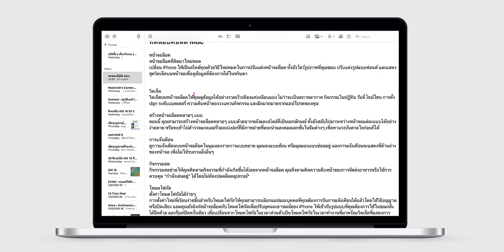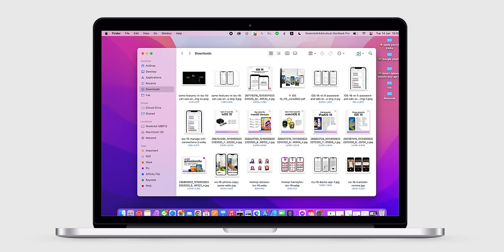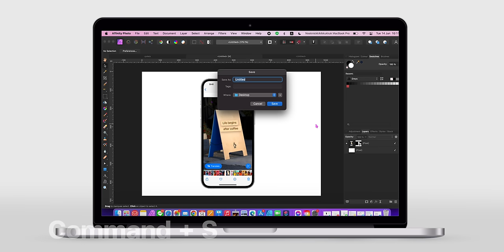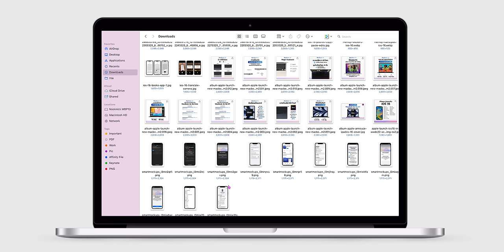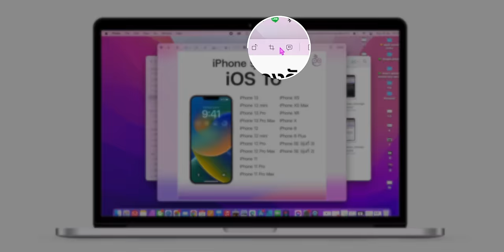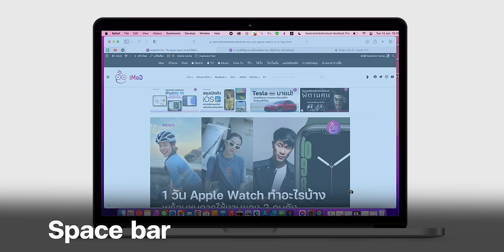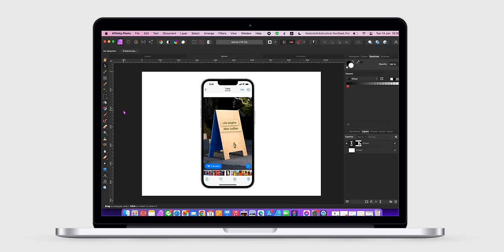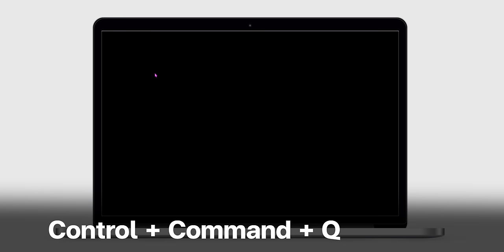15 คีย์ลัดพื้นฐาน สำหรับผู้ใช้ MacBook และ Mac ทุกรุ่น รู้แล้วใช้แมคเร็วขึ้นแน่นอน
EP. นี้ทีม iMoD จะมาแนะนำคีย์ลัดสำหรับใช้บนเครื่อง Mac ทุกรุ่น จะช่วยให้เราใช้แมคได้สะดวกและรวดเร็วมากยิ่งขึ้น

00:00 - Intro
00:34 - คีย์ลัดที่ 1 คัดลอก
00:54 - คีย์ลัดที่ 2 ตัด
01:05 - คีย์ลัดที่ 3 การวาง
01:12 - คีย์ลัดที่ 4 Undo, Redo
01:49 - คีย์ลัดที่ 5 เลือกทั้งหมด
02:39 - คีย์ลัดที่ 6 ค้นหา
03:26 - คีย์ลัดที่ 7 สั่งพิมพ์เอกสาร
03:53 - คีย์ลัดที่ 8 บันทึก
04:17 - คีย์ลัดที่ 9 Spotlight search
04:57 - คีย์ลัดที่ 10 เรียก Emoji
05:23 - คีย์ลัดที่ 11 ดูแบบรวดเร็ว
06:16 - คีย์ลัดที่ 12 ถ่ายภาพหน้าจอ หรือบันทึกวิดีโอหน้าจอ
07:42 - คีย์ลัดที่ 13 ซูมเข้า และซูมออก
08:56 - คีย์ลัดที่ 14 บังคับปิดโปรแกรม (Force Quit)
09:22 - คีย์ลัดที่ 15 ล็อคหน้าจอทันที
09:45 - ทิ้งท้าย

🛒👨🏻‍💻 ซื้อ MacBook Air, MacBook Pro, Mac mini, iMac, Mac Studio, Mac Pro หน้าจอ Studio Display และ Pro Display ที่ Apple Store ทุกรุ่นส่งฟรีถึงบ้าน สั่งได้ที่

สำหรับนักศึกษาและบุคลากรการศึกษาของรัฐและเอกชน สามารถสั่งซื้อราคาเพื่อการศึกษาพร้อมส่วนลดได้ที่